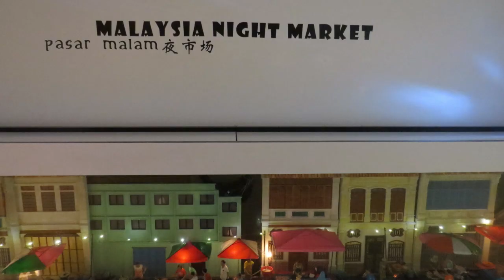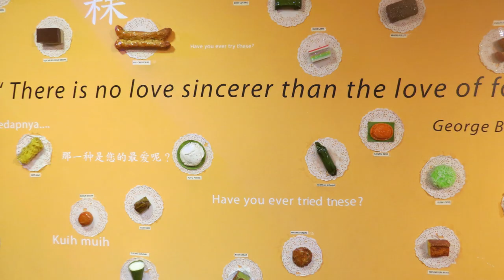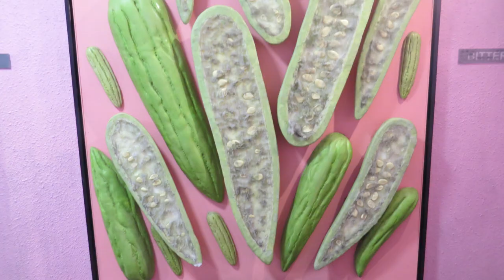PART 2 George Town is the colorful, multicultural capital of the Malaysian island of Penang PA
ROSE JOURNEY , PART 2 , GEORGE TOWN / PENANG IS THE COLORFUL MULTICULTURE CAPITAL OF TH MALAYSIAN ISLAMD PENANG